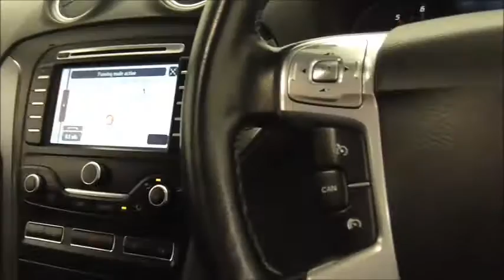2013 Ford MONDEO TITANIUM X BUSINESS EDITION TDCI START/STOP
Full Ford Service History | One Owner From New | Full Black Leather Seats | Sat-Nav | £30 Tax | DAB